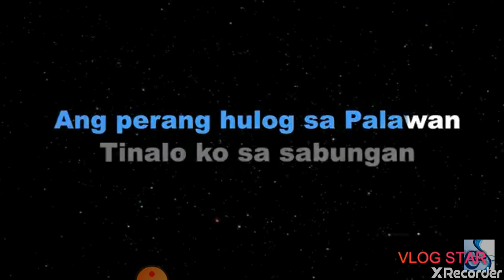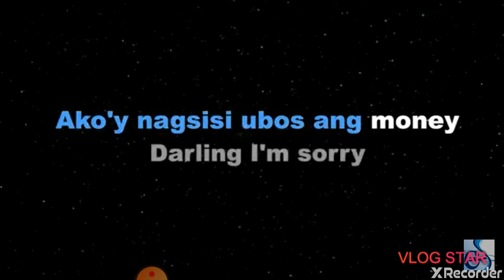Trending kinagat habang kumakanta ng manok na pula